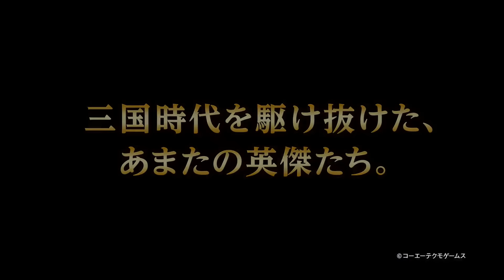Romance of the Three Kingdoms XIII - 30 Anos de Série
Romance of the Three Kingdoms XIII comemora 30 anos de série e já vem com mais um jogo estratégico, e dessa vez com novidades marítimas. Batalhas navais estão disponíveis pela primeira vez alem da possibilidade de fazer armas de cerco nas cidades inimigas.

GAME OVER
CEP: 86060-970